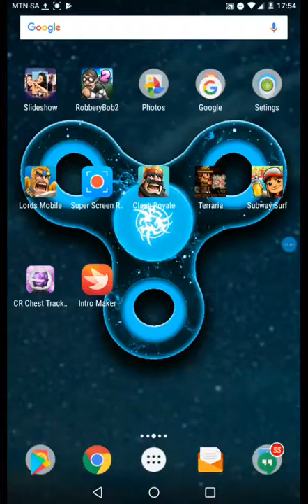#2 clash royal crazy